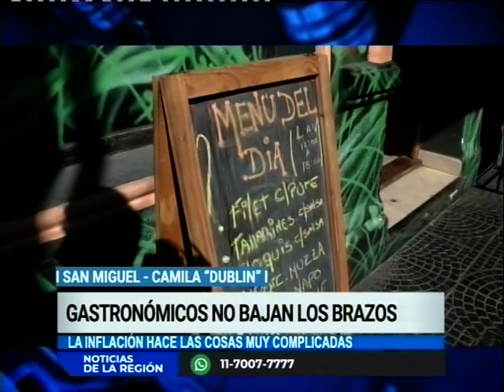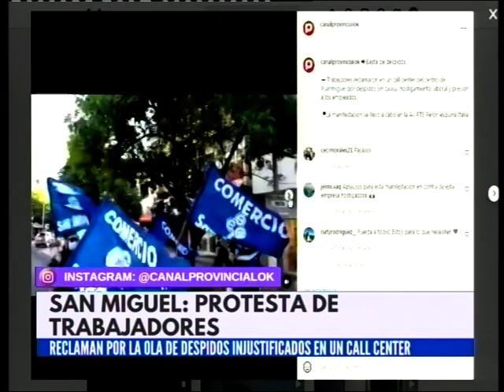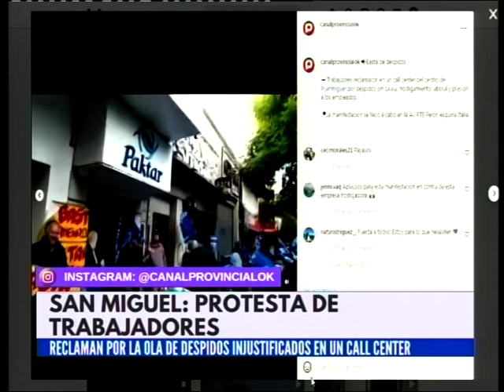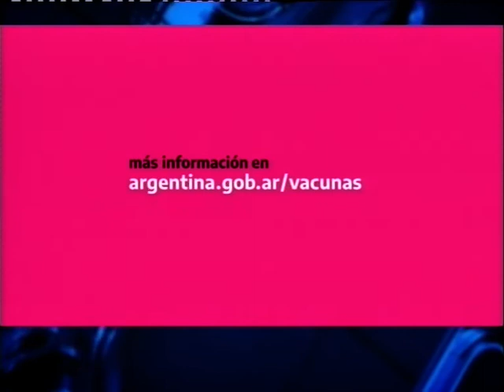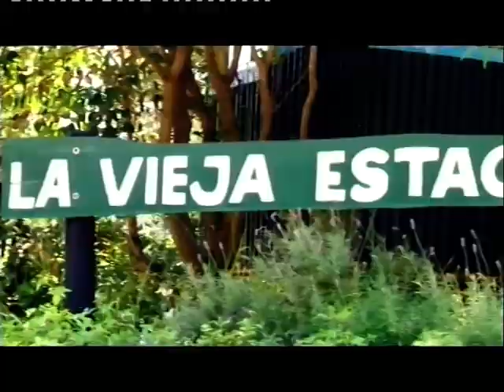NOTICIAS DE LA REGION 5 DE MAYO DE 2022